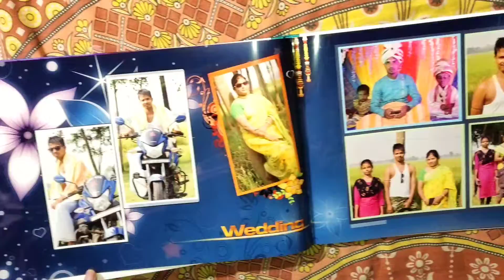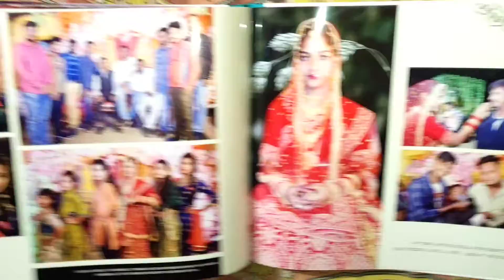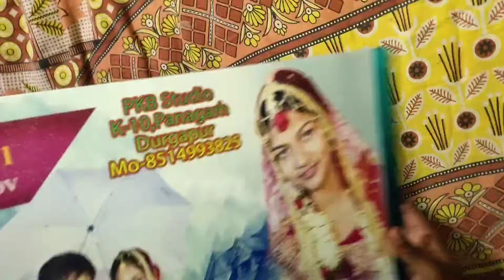II ❣️Jani alam Weds Sahiba❣️llLocation:-Anandapur,Near PanagarhCreation :- PKB STUDIO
II ❣️Jani alam Weds Sahiba❣️ll
Location:-Anandapur,Near Panagarh
Creation :- PKB STUDIO
𝐂𝐚𝐩𝐭𝐮𝐫𝐞 𝐘𝐨𝐮𝐫 𝐌𝐞𝐦𝐨𝐫𝐢𝐞𝐬  𝐖𝐢𝐭𝐡 𝐔𝐬
ᴍᴏᴅᴇʟ | ᴡᴇᴅᴅɪɴɢ | ᴘʀᴇ ᴡᴇᴅᴅɪɴɢ | ʀɪᴄᴇ ᴄᴇʀᴇᴍᴏɴʏ | ʙɪʀᴛʜᴅᴀʏꜱ | ᴀɴɴɪᴠᴇʀꜱᴀʀʏ |
☏ 𝐂𝐚𝐥𝐥/𝐖𝐡𝐚𝐭𝐬𝐚𝐩𝐩 -